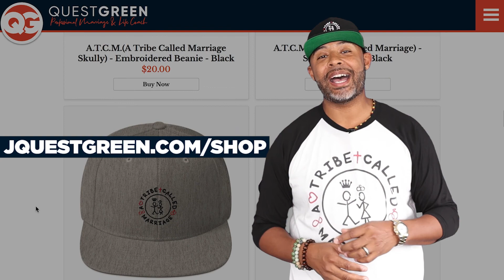Your Gift Will Make Room You! | Fire Fridays w/ Quest Green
By now, you know that I am big on operating in your gift. In marriage, operating in your gift isn't about you or what you can do necessarily but it's about how it can also enhance the life of your spouse and ultimately improve the quality of life within your marriage. Today My Wife Faith speaks on how me operating in my gift and ultimately changed the legacy and the dynamic of the family.